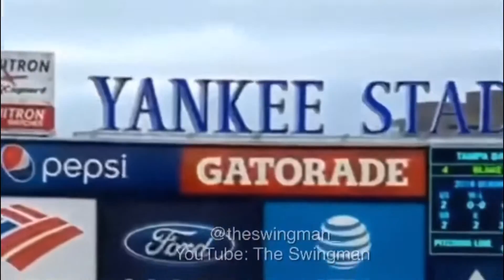Baseball Swing Impersonations!!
Compilation of impersonations off my Instagram page!!!

Comment with your request!

Baseball Stories #1 + The Tee Game!

Leave a request for a hitter you would like to learn!!

Also check out some other hitting videos!

Thank you so much for the continued support!!

HitTrax now at Sports Performance Park in Williamsville, NY located in the Eastern Hills Mall